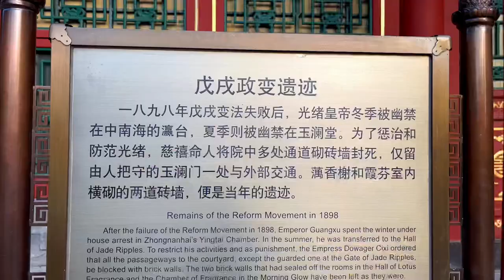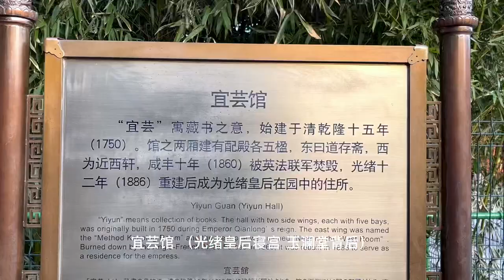【涛哥旅闻】国难当头 慈禧为什么重建颐和园？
清高宗乾隆十五年（1750年），为了筹备其母亲崇庆皇太后（孝圣宪皇后）的六十岁大寿，乾隆帝以治理京西水系为借口下令拓挖西湖，拦截西山、玉泉山、寿安山来水，并在西湖西边开挖高水湖和养水湖，以此三湖作为蓄水库，保证宫廷园林用水，并为周围农田提供灌溉用水。乾隆帝以汉武帝挖昆明池操练水军的典故将西湖更名为昆明湖，将挖湖土方堆筑于湖北的瓮山，并将瓮山改名为万寿山。乾隆二十九年（1764年）清漪园建成，耗银480馀万两。[4]:411

清漪园内以中国古代神话中“海上三仙山”的构思，在昆明湖及西侧的两湖内建造三个小岛：南湖岛、团城岛、藻鉴堂岛，以比喻海上三山：蓬莱、方丈、瀛洲。清漪园的总体规划以杭州西湖为蓝本，同时广泛仿建江南园林及山水名胜，如凤凰墩仿太湖、景明楼仿岳阳楼、望蟾阁仿黄鹤楼、后溪湖买卖街仿苏州水街、西所买卖街仿扬州廿四桥等等。园内的主体建筑为大报恩延寿寺，并有一条长达700多米尺的长廊，其建筑与装饰绘画都相当精彩具有艺术价值以及众多游赏建筑。

清漪园园中理政及居住性质的建筑极少，乾隆帝游览清漪园均为当日往返，从未在园中居住。[4]:413 清朝道光年后，由于国力衰弱，宣布撤三山陈设，清漪园逐渐荒废。咸丰十年（1860年），清漪园在英法联军之役中被英法联军大火烧毁。

In the fifteenth year of Emperor Qianlong of Qing Dynasty (1750), in order to prepare for the 60th birthday of his mother, Empress Dowager Chongqing (Queen Xiaoshengxian), Emperor Qianlong ordered the West Lake to be excavated under the pretext of governing the water system in the west of Beijing, and intercepted Xishan and Yuquanshan.  , Shou’an Mountain, and excavated the high-water lake and Yangshui lake on the west side of the West Lake, using the three lakes as reservoirs to ensure water for the palace gardens and provide irrigation water for the surrounding farmland.  Emperor Qianlong changed the name of West Lake to Kunming Lake based on the allusion that Emperor Wu of the Han Dynasty dug Kunming Lake to practice the water army.  In the twenty-ninth year of Qianlong (1764), the Qingyi Garden was completed, consuming more than 4.8 million taels of silver.  [4]:411

 In Qingyi Garden, based on the idea of ​​"Three Immortal Mountains on the Sea" in ancient Chinese mythology, three small islands are built in Kunming Lake and the two lakes on the west side: Nanhu Island, Tuancheng Island, and Zaojiantang Island, which are used as a metaphor for the three mountains on the sea: Penglai  , Abbot, Yingzhou.  The overall plan of Qingyi Garden is based on the West Lake in Hangzhou, and at the same time, it is extensively imitated to build Jiangnan gardens and scenic spots, such as Fenghuang Pier imitating Taihu Lake, Jingming Tower imitating Yueyang Tower, Wangchan Pavilion imitating Yellow Crane Tower, and Houxi Lake Trading Street imitating Suzhou Water Street  , Xisuo Trading Street imitates Yangzhou Ersi Bridge and so on.  The main building in the park is the Dabaoen Yanshou Temple, and there is a long corridor more than 700 meters long. Its architecture and decorative paintings are quite wonderful, with artistic value and many tourist buildings.

 There are very few political and residential buildings in Qingyi Garden. Emperor Qianlong visited Qingyi Garden only on the same day and never lived in the garden.  [4]:413 After the Daoguang period of the Qing Dynasty, due to the weakening of the national power, it was announced that the three mountain furnishings would be withdrawn, and the Qingyi Garden was gradually abandoned.  In the tenth year of Xianfeng (1860), Qingyi Garden was burned down by the British and French allied forces during the battle of the British and French allied forces.